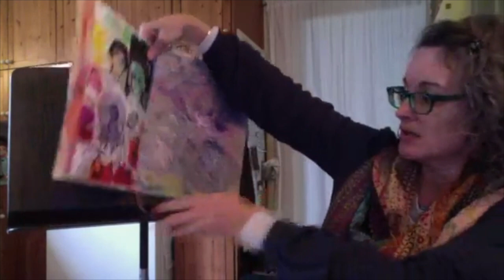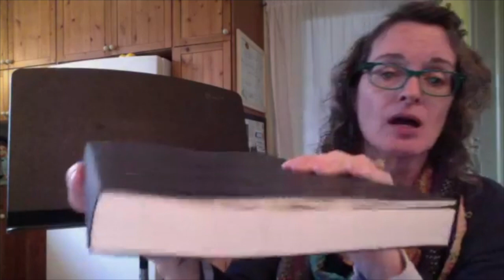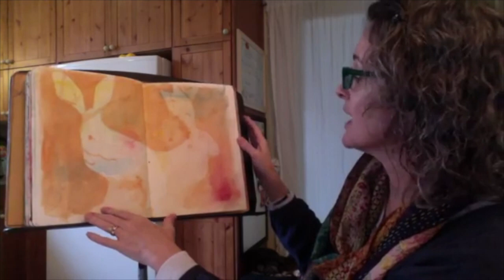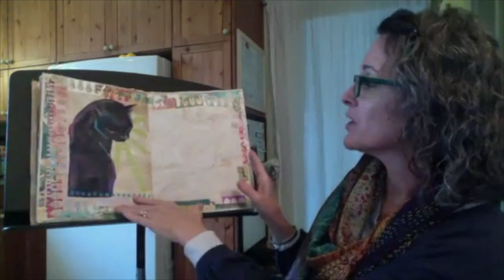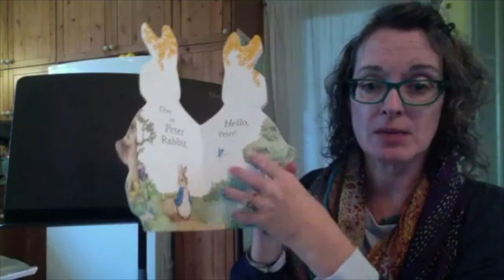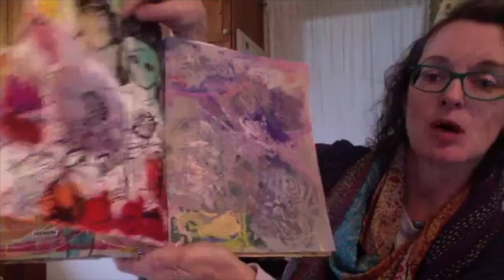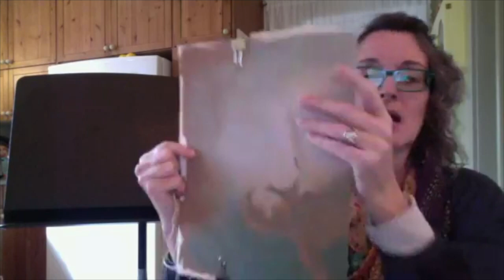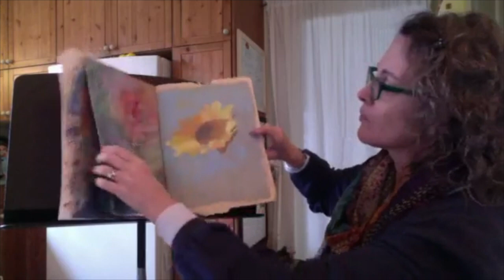What is art journaling? an introduction along with my favorite tools, tips and books to work in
In this first video from journalthroughit, a series of live streamed art journaling lessons aired during the COVID-19 pandemic, I share my favorite things about the journaling practice. I break materials down into household basics, and show how simple it is to find a means to express creativity - no prior art experience needed - from the comfort of one's own home.

Additional journaling content, along with original artwork, art instruction, prints and publications, can all be found on my website.

KimberlySantini.com